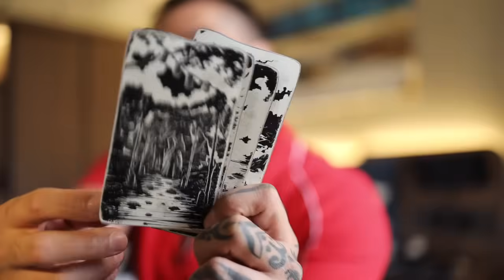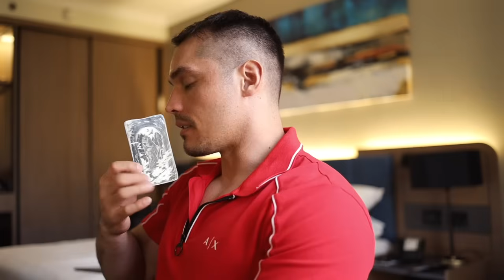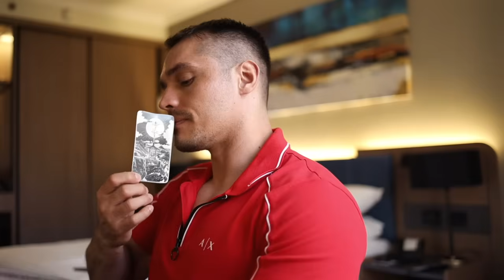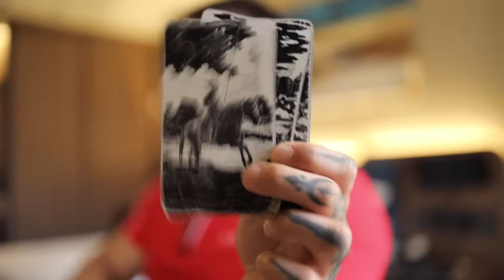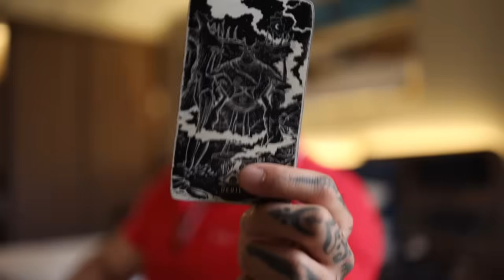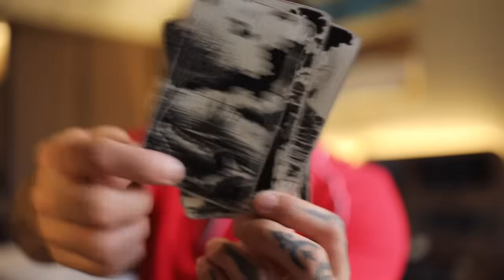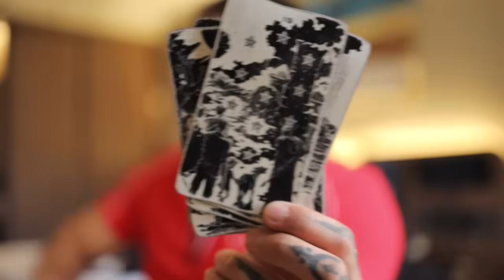TAURUS: BEFORE YOU ATTACH LOVE TO THIS RELATIONSHIP TAKE THE HEALING OF IT SERIOUSLY | 2-8 DEC TAROT